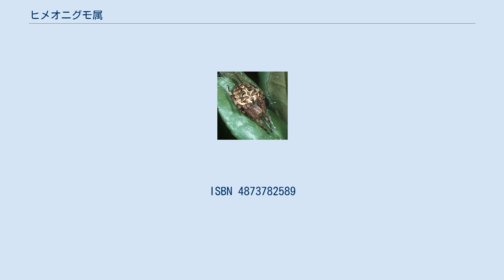ヒメオニグモ属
ヒメオニグモ属 Neoscona はコガネグモ科に含まれるクモの分類群の一つ。
オニグモに類するクモの一部を含む。
その範囲には若干の変遷がある。
 ヒメオニグモ属は、いわゆるオニグモに類するクモのうちで、中型から小型の種の一部を含む属である。
いずれもやや縦長で頭部と胸部の区別が見える頭胸部、逆三角形から倒卵形の腹部を持ち、しっかりした歩脚がある。
雄は雌より一回り小さく、華奢。
 かつては腹部の前の背面両側に肩突起がなく、なめらかな卵形の腹部を持っていることなどをオニグモ属との区分としたが、現在では外部形態はほとんど当てにされていない。
そのため、外見的な特徴では近縁属との判別は困難である。
 属名 Neoscona はギリシャ語の neo （紡ぐ）と schoinos （葦） を合わせたもの。
 すべて網を張るクモで、ごく標準的な垂直円網を張る。
種によって夜間のみ網を張るもの、昼も網を張っているが、クモ本体は片隅に隠れているもの、常に網の中央にいるものなどの違いがある。
ときに切れ網を張る場合がある。
 イエオニグモは人家に多く生息するため、害虫駆除の役にも立っているだろうが、窓際や軒下を汚すとして嫌われる。
ドヨウオニグモは水田に個体数が多いため、害虫駆除に貢献していると見られる。
 この属の範囲はかなりの変遷がある。
現在この属に置かれている種の幾つかは、オニグモ属の元で記載され、あるいは何度か行き来をしたものもある。
現在の考えでも、この属はオニグモ属やタカネオニグモ属と近縁なものと考えられている。
 世界で80種が知られ、日本では以下の11種が記録されている。
それ以外のものについてはこの項を参照されたい。
 ^ 八木沼(1968)p.50,p.56 ^ 八木沼健夫・平嶋義宏・大熊千代子『クモの学名と和名』九州大学出版会、1990年、95-96頁。
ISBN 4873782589